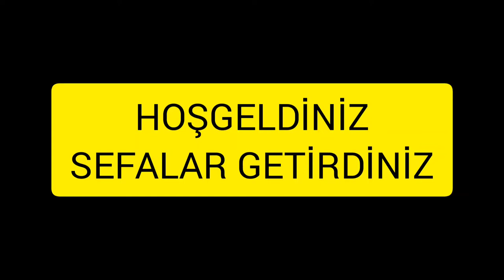İzlemeyen Çok Pişman Olur | Bu Görüntüler Gerçek mi? | If You Don't Watch it You Will Regret it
Thanks:
Lisans:
Creative Commons Atıf lisansı (yeniden kullanılabilir)
Şarkı
Achaidh Cheide - Celtic
Sanatçı
Albüm
Achaidh Cheide - Celtic
YouTube'a lisanslayanlar